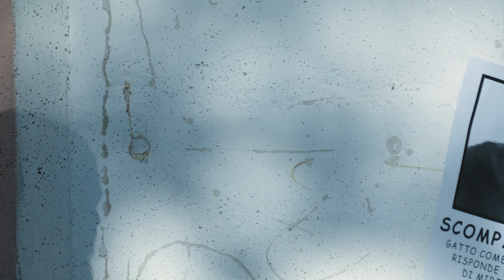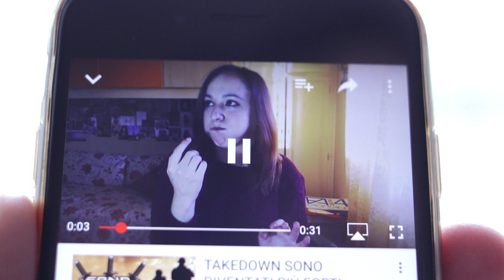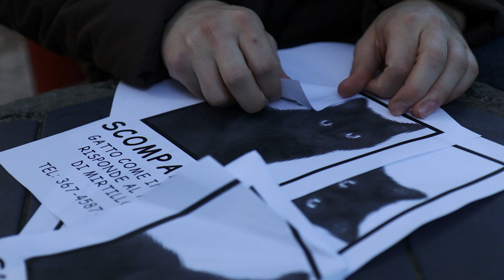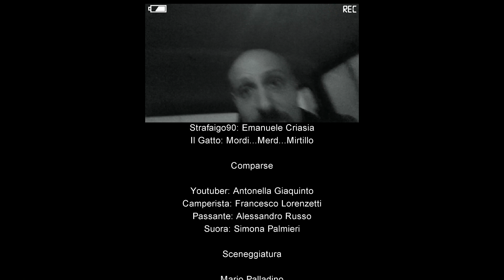PERICOLO - EP 4 - YOUTUBE MONEY 2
Ci stiamo avvicinando al finale di stagione di Youtube Money2! Perché Paolo e Alessio sono in pericolo? Cosa starà succedendo? Che fine ha fatto Mirtillo?